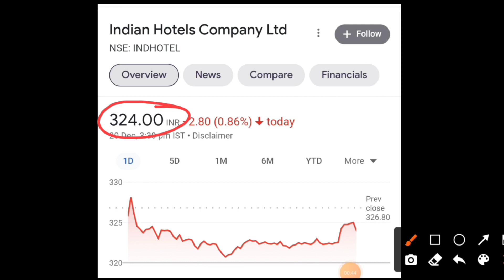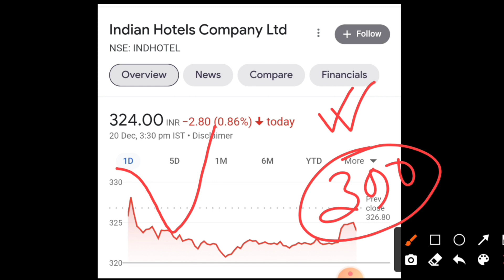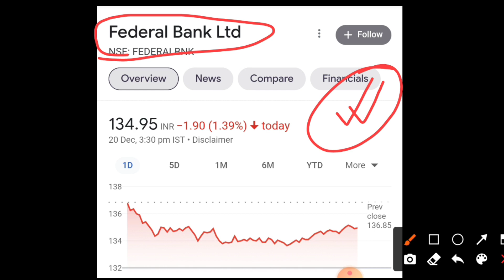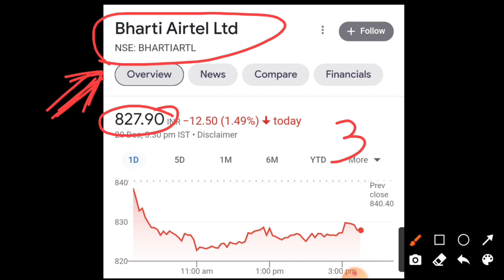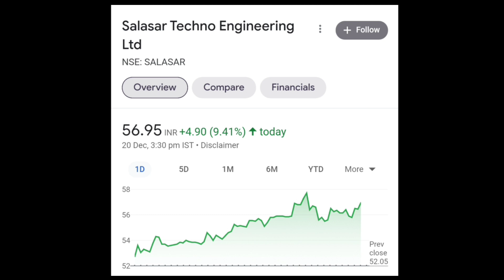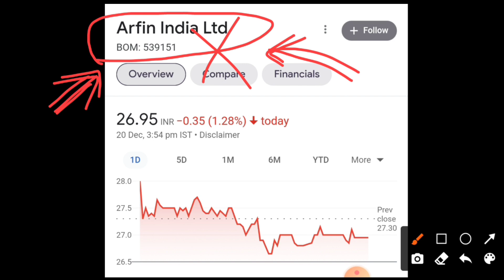Federal Bank 💥 Next Multibigger Share 🔥 Indian Hotel Share Next Terget✔️Bharti Airtel Share Breaking